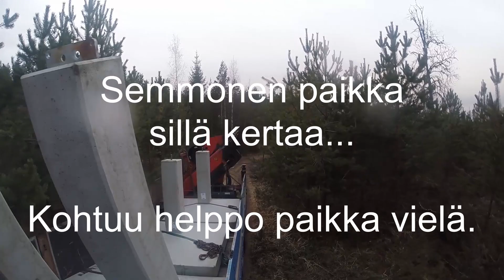Jos metsään haluat mennä nyt.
Semmoinen kohtuu haastava paikka, kun ei meinannut välillä nähdä peileistä mitään muuta kuin männyn oksia. ;D